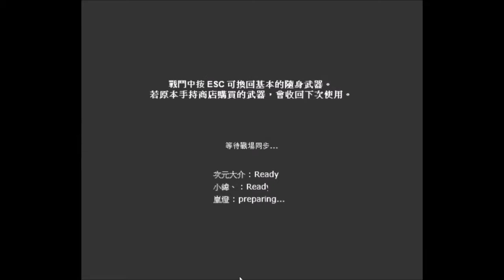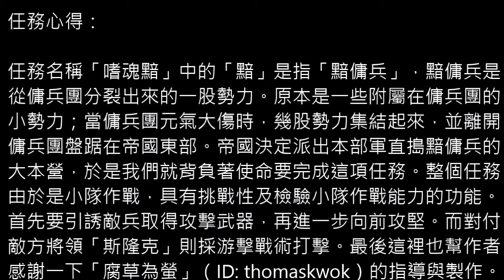【光暈戰記．252】【嗜魂黯】- 班陽會戰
．任務難度：３（多人初中級）
．任務名稱：【嗜魂黯】- 班陽會戰
．任務導演：AѕorαƇƖoѕαrα
．任務代碼：251959
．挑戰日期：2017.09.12